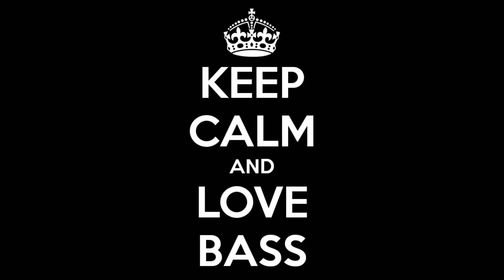Eazy E Real muthafuckin G's (Bass Boosted)